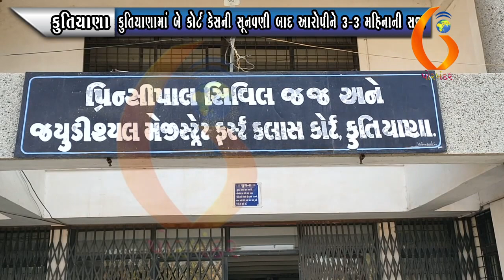KUTIYANA કુતિયાણામાં બે કોર્ટ કેસની સૂનવણી બાદ આરોપીઓને ૩ ૩ મહિનાની સજા 01 02 2021